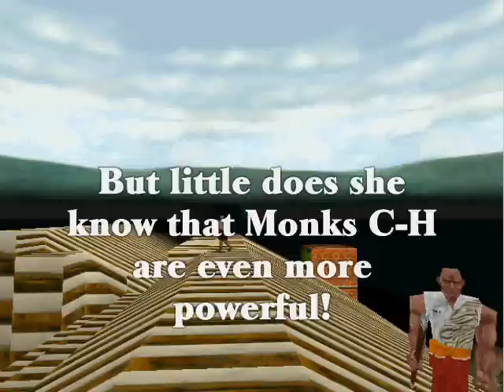The Monks New Home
Winston continues to sell Lara's mansion creating some serious problems.